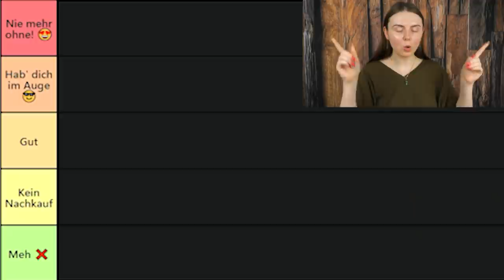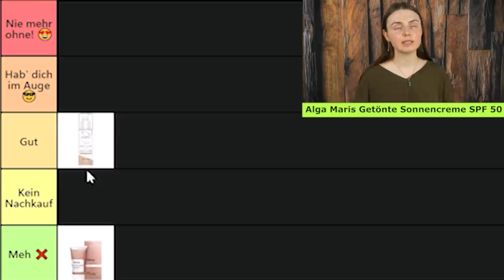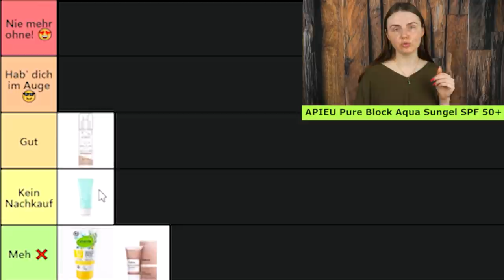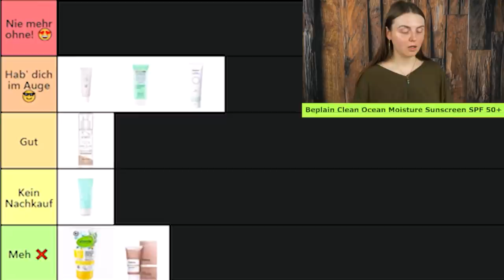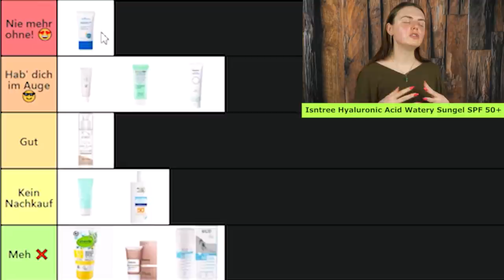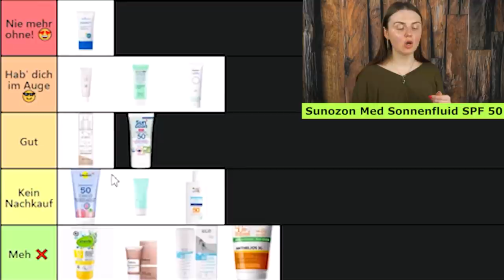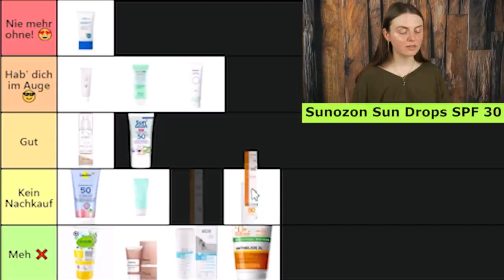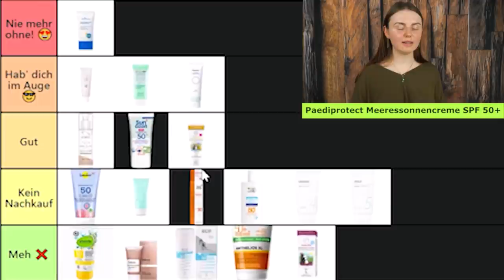Die BESTEN Sonnencremes! | Das XXL Sonnencreme TIER LIST Ranking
Ich habe alle meine Sonnencremes geranked! Welche sind meine absoluten Favoriten, welche haben für mich nicht funktioniert? Von Drogerie bis korean skincare ist alles dabei 🙌

💥 Incipedia Vitamin C Creme mit 10 % Vitamin C Derivat + 5 % Niacinamid

Sunozon Med Sonnenfluid SPF 50
Sundance sensitiv Sonnenfluid SPF 50+
Suntique I'm Pure Cica Sunscreen SPF 50+
Garnier sensitiv expert uv Fluid SPF 50+
The Ordinary Mineral Sunscreen SPF 30
eco cosmetics Sonnenlotion neutral SPF 30
Paediprotect Meeressonnencreme SPF 50+
Paediprotect Sonnenspray SPF 50+
Paediprotect Gesichtssonnencreme SPF 50+
La Roche Posay Anthelios XL Anti-Brilliance SPF 50+
Sundance Pro Climate Sonnenlotion SPF 50
Lavozon Sonnenmilch SPF 50
Missha Sun Essence SPF 45
Missha Aqua Sun Gel SPF 50
Alverde Sonnencreme SPF 50
Sunozon Sun Drops SPF 30
Santaverde Sonnencreme SPF 20

🤓 ABOUT INCIPEDIA
Du interessierst dich für Gesichtspflege bzw. Skincare? Du möchtest wissen, welche Inhaltsstoffe bei unreiner, trockener oder empfindlicher Haut hilfreich bzw. unvorteilhaft sind - und das immer im Hinblick auf wissenschaftliche Erkenntnisse? Dann bist du hier GENAU richtig! Ich bin gelernte Drogistin und erkläre dir was mir geholfen hat. Seit 2014 bin ich im SKINCARE Game, kläre regelmäßig über Marketingtricks der Firmen auf und zeige auch immer wieder bezahlbare Hautpflege aus der Drogerie. Ein bisschen Beauty gibt's hier übrigens auch!

ULTRA geheimes GEHEIM EMOJI für alle, die bis hierher gescrollt haben: ☀ Packe es mit in deinen Kommentar und hol' dir einen virtuellen Keks ab!